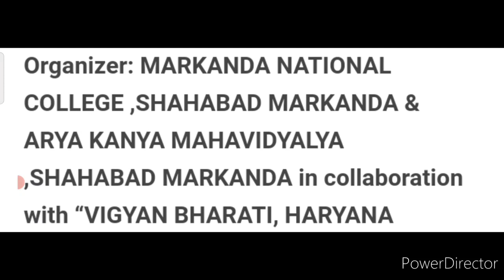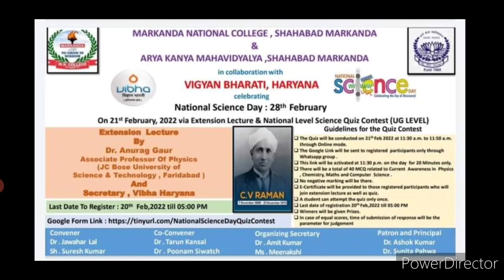Online Competition 2022 Free🔥🥰Win Attractive Prizes🏆Free Online Quiz Competition 2022💖Kavita Is Here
3 Best A4 size Drawing books set in affordable amount